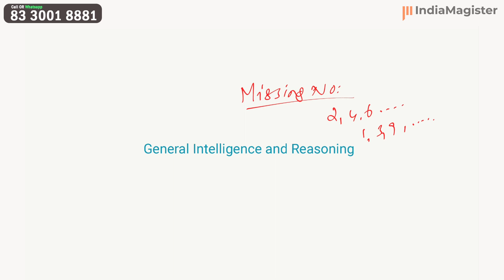IAS Exam - CSAT Class - Malayalam - Missing Numbers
📌Topic Discussed:
Civil Service Current Affairs in Malayalam

▶️ HOW TO STUDY CS MAIN

📌 Topics in this channel:

How to start preparing for Civil Service Examination
Free Model Questions for IAS Exam
IAS without coaching center
Civil Service Preparation and part-time job
How clear prelims in the first time
How to score high marks in Prelims
Most probable prelims questions 2021
Systematic IAS Study from Newspaper
Sources of Civil Service Prelims Questions
Best Strategy for IAS exam
Best Strategy for competitive exam
Best Strategy for civil service exam
How to starts study civil service exam
How to start study for IAS Exam